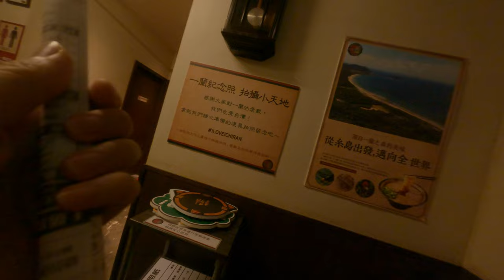在一蘭拉麵跟高中妹妹玩棒子 3